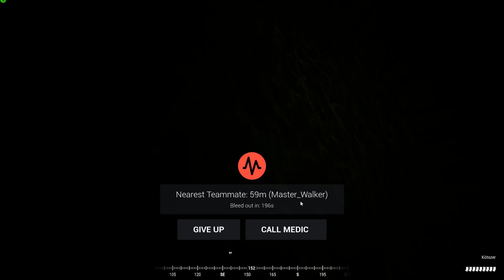Squad Gameplay: Operation SCORPO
MS és TΛSLI erők mindent elkövettek, hogy betolják az amerikai erőket a tengerbe. Nem sikerült. De a kalandokat az erdőben nehezen felejtjük!